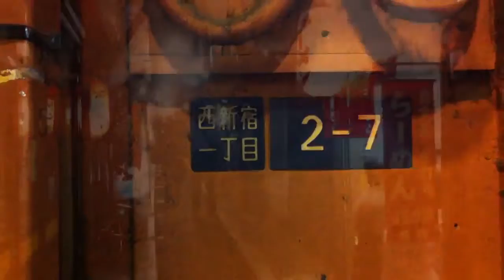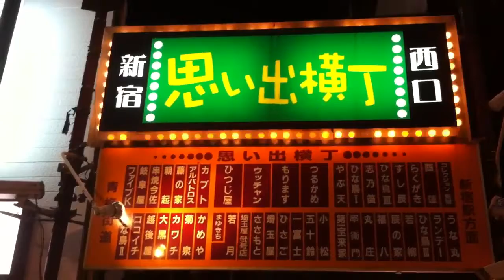這才是我的最愛／記東京新宿西口思出横丁的小吃街